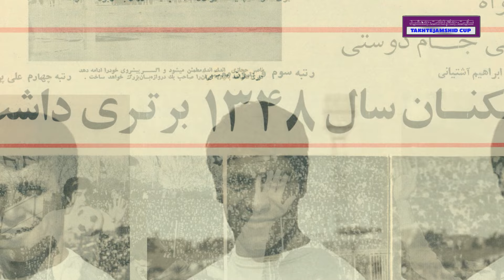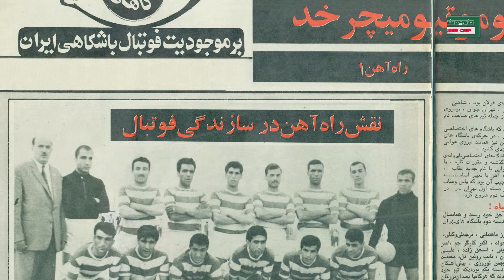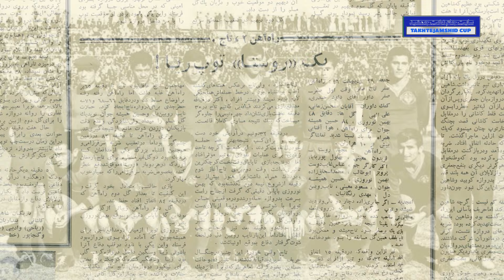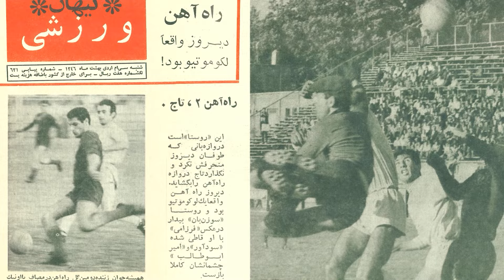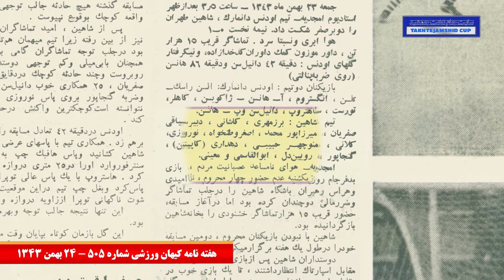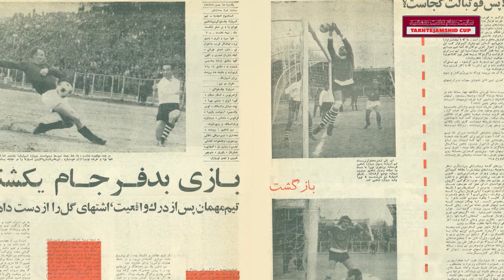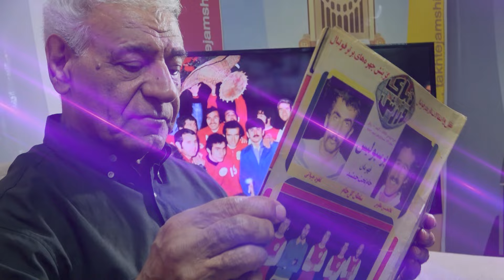استاد فریدون معینی ( بخش اول )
استاد فریدون معینی ستاره ، مربی ، کارشناس و مدرس فوتبال ، عضو باشگاه های راه آهن - دارایی - پیکان و پرسپولیس و همچنین عضو تیم های ملی جوانان و بزرگسالان - قهرمان تورنمنت جام دوستی - قهرمان جام باشگاههای آسیا - قهرمان جام منطقه ای - قهرمان جام تخت جمشید - قهرمان تورنمنت  جام کوروش و سومین باز یکن برتر سال 1348 به گزینش هفته نامه کیهان ورزشی . استاد فریدون معینی حدود 20 سال در سمت های مختلف با فدراسیون فوتبال ایران همکاری کرده است  و یک فرد بسیار محترم در جامعه ی فوتبال ایران می باشد .

Fereydoun Moeini was a player and coach in Iranian football. He is now a football expert. He was a powerful midfielder with heavy shots. Fereydoun Moeini was a member of Rahahan FC  - Daraee FC - Pikan FC and Persepolis FC . He was a member of Iran's youth team and Iran's national team from 1968 to 1971. He was the third best player in Iran in 1969, chosen by Keyhan Varzeshi magazine . Fereydoun Moeini worked with the Iranian Football Federation for about 20 years and is a very respected person in the Iranian football community.

   جام تخت جمشید را سابسکرایب نمایید
 سایت جام تخت جمشید